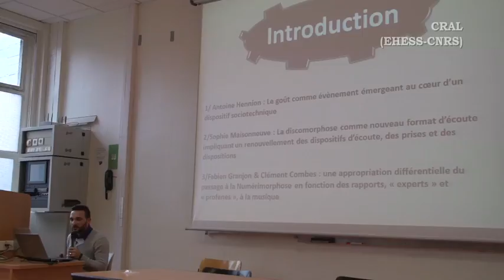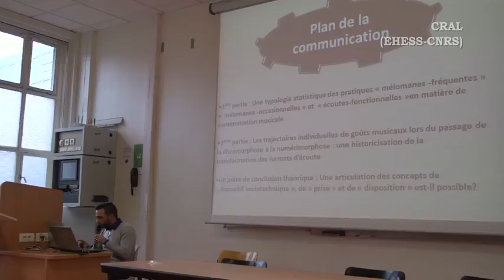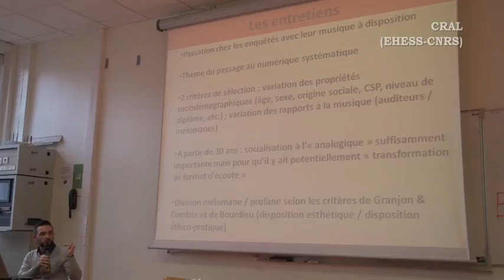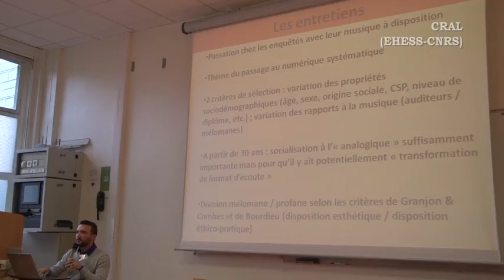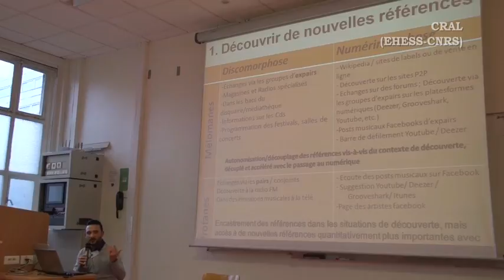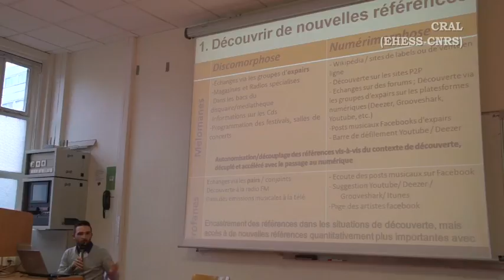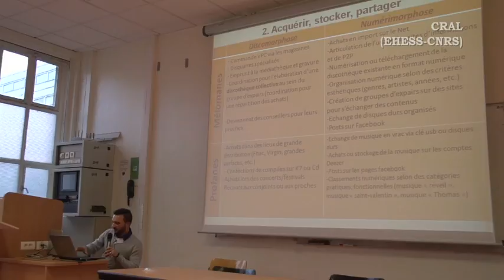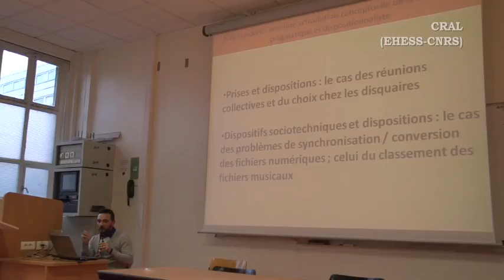Laurent Laffont "Passage de la discomorphose à la numérimorphose"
Colloque international Musimorphoses, sur le devenir de l’écoute musicale en régime numérique.
Paris Tech, 11-13 novembre 2015

Laurent Laffont (Université Toulouse II ) : Trajectoires individuelles de goûts musicaux et passage de la discomorphose à la numérimorphose : une étude des modalités différenciées de la transformation historique des goûts musicaux

Avec la généralisation du numérique, l’ensemble des pratiques culturelles a fait l’objet d’importantes reconfigurations : d’une part, les publics ont accès à une quantité significativement élargie de biens ; d’autre part, le modèle de la gratuité et les pratiques de piratage ont modifié le consentement à payer ; de même, la dématérialisation des contenus tend à transformer la culture du data en une culture du service ; enfin, le caractère pléthorique des répertoires proposés aux publics a rendu nécessaires de nouveaux modes de recommandation, dont l’importance croissante des algorithmes témoigne.
Dans le cas de la musique, le passage de la discomorphose à la numérimorphose semble reconfigurer de manière particulièrement saillante les pratiques de consommation, et plus généralement la musicalisation du quotidien. Collectionne-t-on et apprécie-t-on les oeuvres dématérialisées comme on s’appropriait les vinyles ? La question de la qualité sonore constitue-t-elle encore un enjeu pour des utilisateurs désormais habitués à
l’écoute à partir de fichiers compressés ? L’idée que la musique puisse être un bien payant a-t-il encore un sens pour les nouvelles générations d’auditeurs ?
Ce colloque, organisé dans le cadre du projet de recherche Musimorphoses financé par l’Agence Nationale de la Recherche (ANR), a pour objectif principal de décrire les différentes dimensions de la musicalisation du quotidien et de proposer des scénarios prospectifs dessinant le futur de l’écoute musicale. Il ne porte donc pas sur l’activité des musiciens ou sur l’industrie musicale, mais sur la place qu’occupe la musique dans la vie des auditeurs en lien avec le numérique.

Comité d’organisation : Thibault Christophe (Université Toulouse 2-Jean Jaurès), David Delfolie (IDHES / IRASEC), Philippe Le Guern (Université de Nantes / CRAL-EHESS), Emmanuelle Olivier (CNRS / EHESS), Gabriel Segré (Université Paris 10 Nanterre).

Comité scientifique : Eitan Altman (INRIA), Emmanuel Bigand (Université de Bourgogne-IUF), Esteban Buch (EHESS), Michael Bull (Université du Sussex), Nicolas Donin (IRCAM), Joël Gilbert (Université du Maine et CNRS), Antoine Hennion (Ecole des Mines), Martin Kaltenecker (Université Paris Diderot), Pascale Kuntz (Université de Nantes), Philippe Le Guern (Université de Nantes), Arnt Maaso (Université d’Oslo), Sophie Maisonneuve (Université Paris Descartes, Sorbonne), Isabelle Marc (Universidad Complutense de Madrid), Morten Michelsen (Université de Copenhague), Abdoulaye Niang (Université Gaston Berger, Sénégal), Sylvie Octobre (DEPS-Ministère de la Culture), Nick Prior (Université d’Edinburgh), Peter Szendy (Université Paris 10), Philip Tagg (Université de Leeds / Université de Manchester).